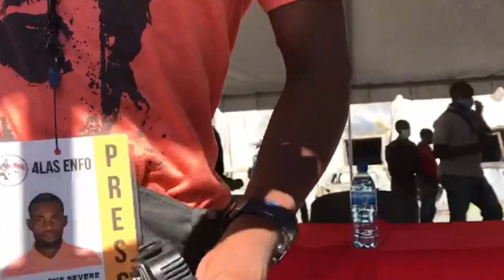REGINALD BOULOS Akize P JOVENEL MOISE Epi Sèmante Sa Pap Rete Konsa